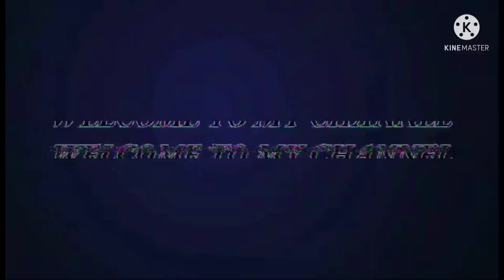HOW TO COOK WHOLE JUICY CHICKEN IN OVEN GRILL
how to cook whole juicy chickenin oven  grill

ingriedients:
         salt
          kalamnsi juice
         garlic
         pepper